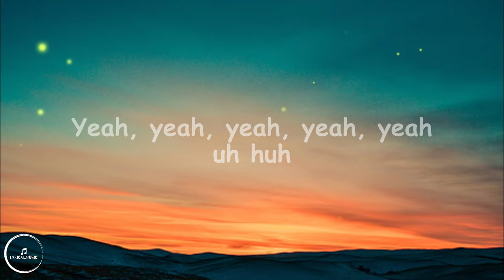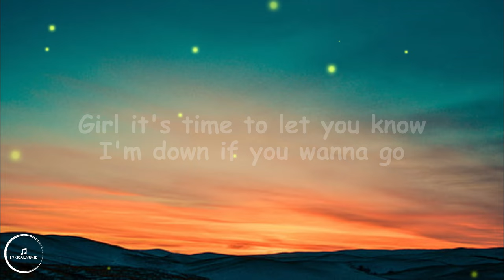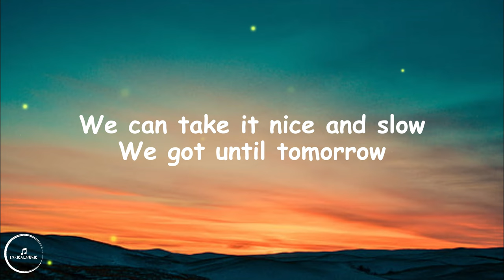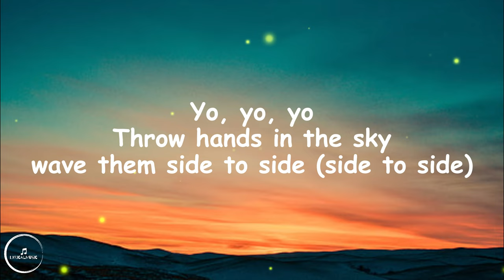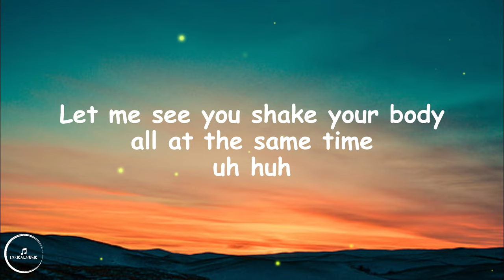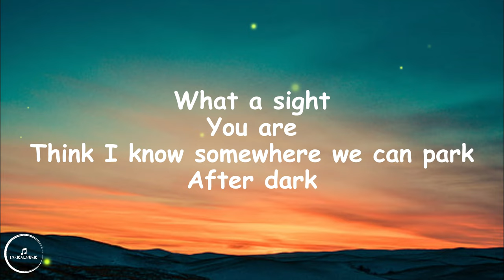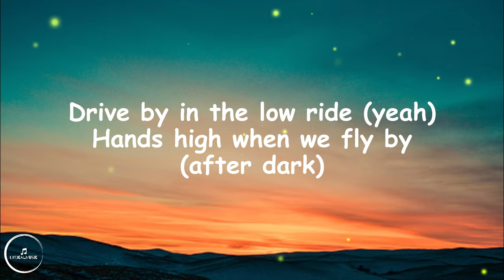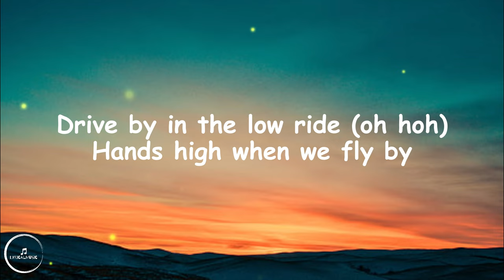Blue - Fly By (Lyrics)🎵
Fly By - Lyrics
Lyric video for "Fly By" by Blue.

Lyrics

All dressed up you're good to go
Checkin your style from head to toe
Hooked up and natural
You're feelin beautiful
9 times out of 10 you know
Late night club like a video with the
Hot stuff - top stuff - we got stuff oh

What a night (night)
So far (far)
Pullin up curb side in your car (your car)
What a sight (sight)
You are (are)
Think I know somewhere we can park
After dark

[Chorus:]
System up with the top down
Got the city on lockdown
Drive by in the low ride
Hands high when we fly by

Fly by, fly by, fly by, fly by

Girl it's time to let you know
I'm down if you wanna go
We can take it nice and slow
We got until tomorrow
UK style UK flow
We got you hot like Whoa
With the hot stuff - top stuff - we got stuff

So far (far)
You are (are)
After dark

[Chorus]

I'll tell you this for a fact, fact
A lot of ladies step up on a fat track
Leave ya fella in the corner
With his starter cap,
Show him how to act

So far
Pullin up curb side in your car
What a sight
You are
After dark